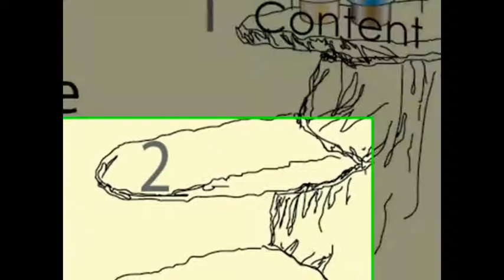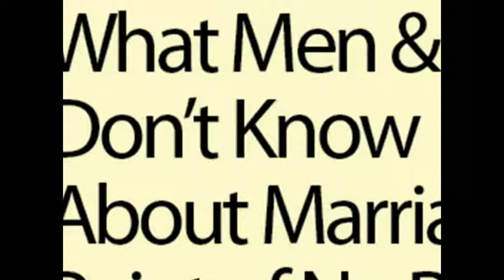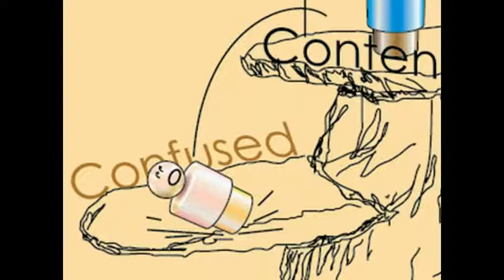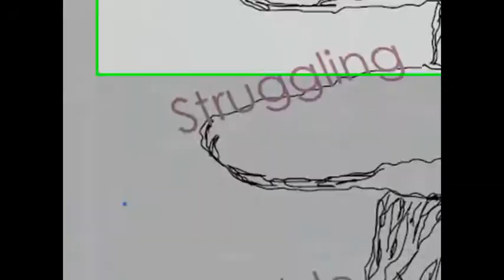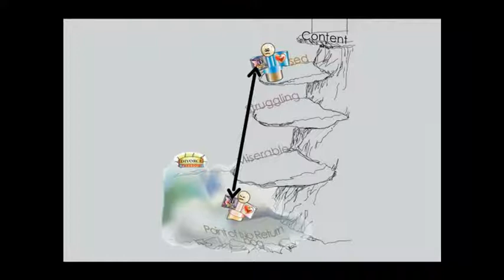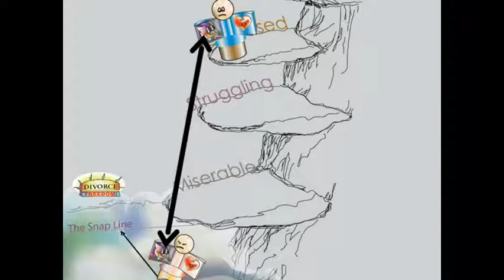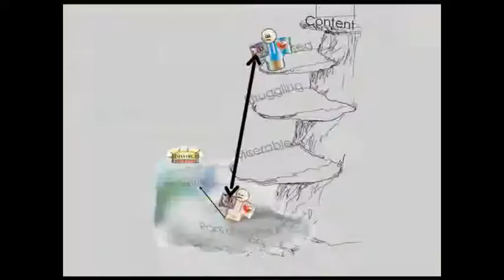Signs Your Marriage Is Over (The 6 Stages of Marriage)